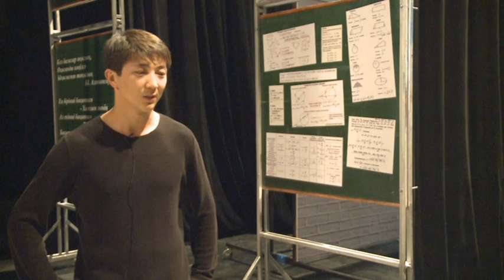Культура. Премьера в столичном театре «Жастар»